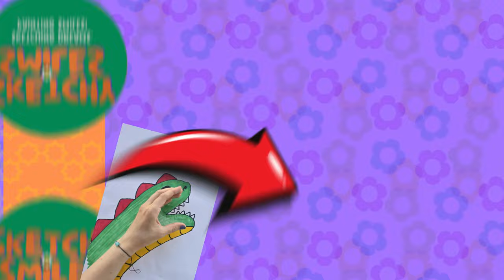Use the Shape of Your Hand to Draw a Dinosaur!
✨ We know your time is valuable. So, here are your timestamps:

0:04 - Pencil Drawing ✏️
1:43 - Painting With Coloring Pens 🖍️
6:13 - Congratulations! 🎉

 🎨👧👦We are going to learn how to draw a dinosaur but we are going to use the shape of our hand! Join us on this creative drawing tutorial! Have fun! 🚀

Learn drawing basics with us by following our step by step drawing tutorials!